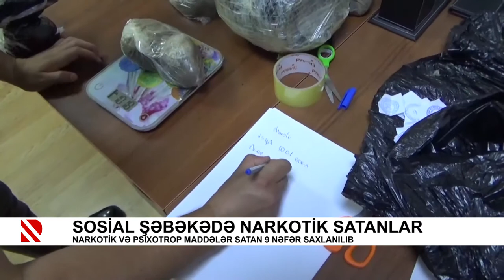Sosial şəbəkədə narkotik satanlar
Narkotik və psixotrop maddələr satan 9 nəfər saxlanılıb